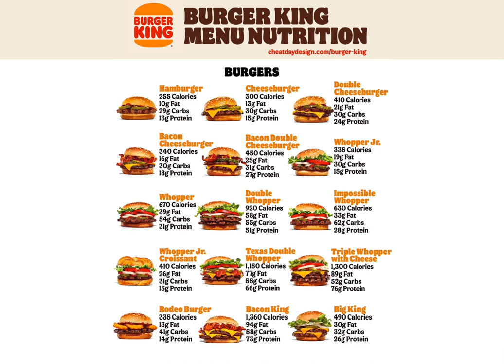Burger King Whopper Whopper Commercial (Slowed)